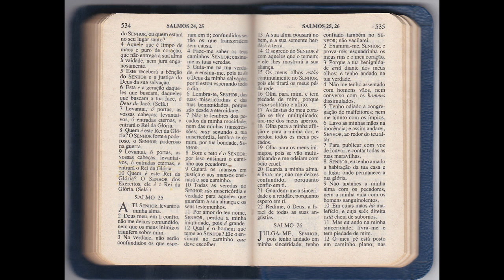Salmos 24 ao 26